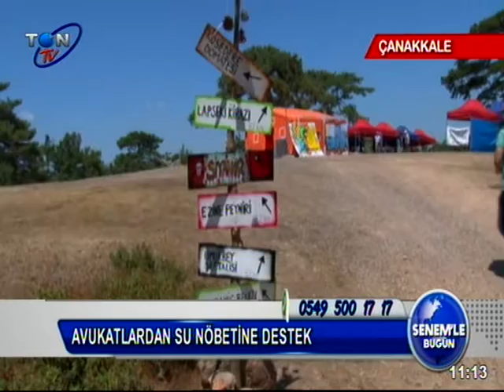2019 8 02 SENEMLE BUGÜN